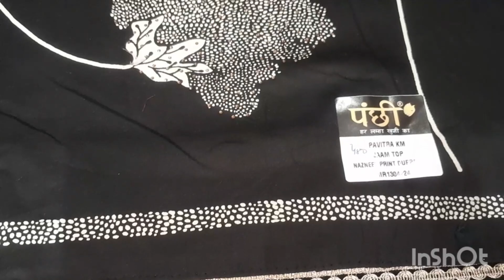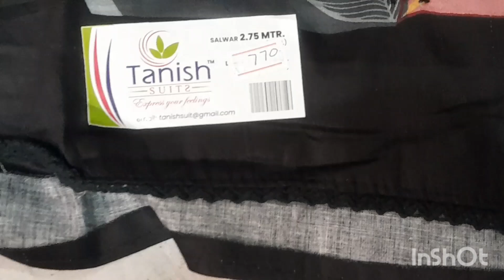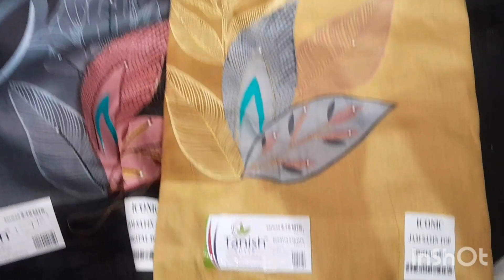R vastram Panchi Tanish palkhi brand ke new collection trending suit ☎️ 88160 73781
are vastram Panchi Tanish palkhi brand ke new collection trending suit order number 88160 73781